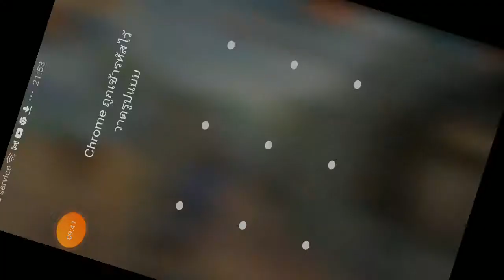FREE FIRE : เกรียนเเต่กาก.....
อย่าเอาเป็นต้นเเบบ